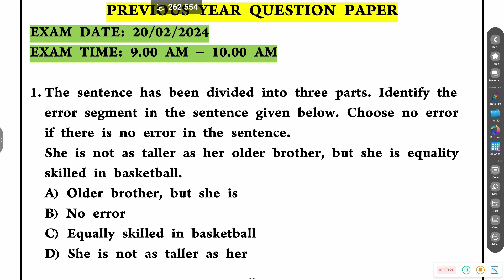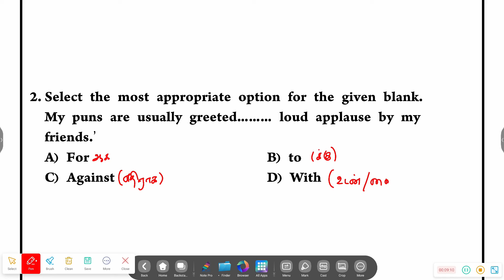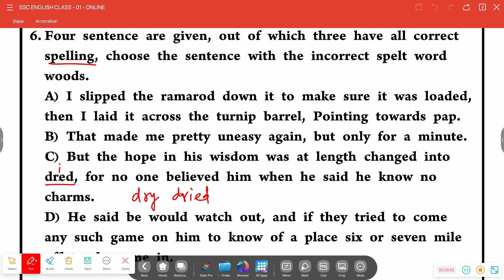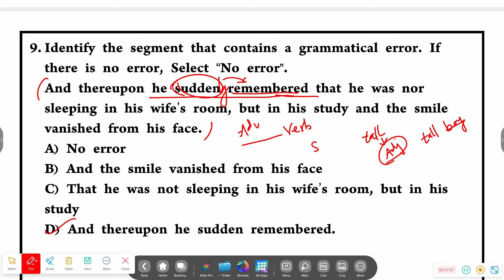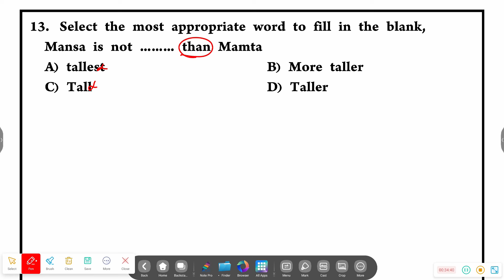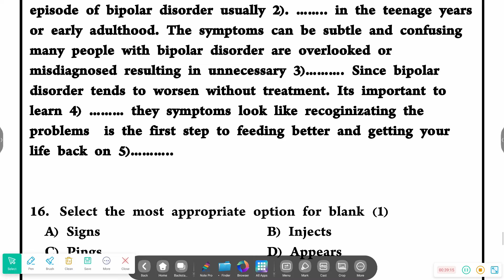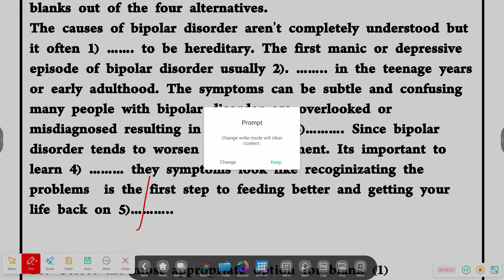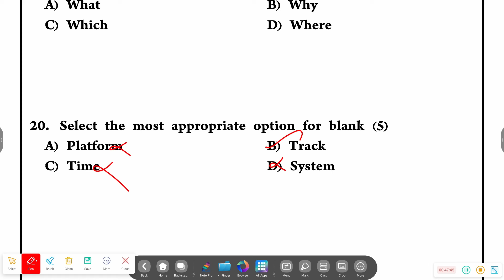SSC GD-2024-25 | AMARAN SERIES | DAY 26 | இந்த வாட்டி POSTING மிஸ்ஸே பண்ணக்கூடாது💯💪